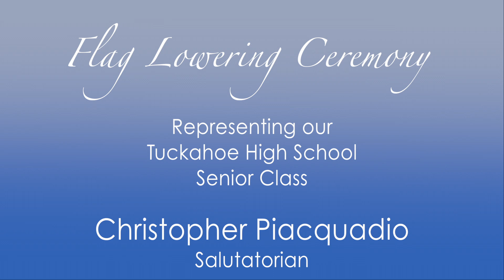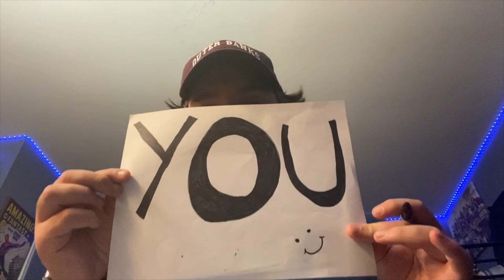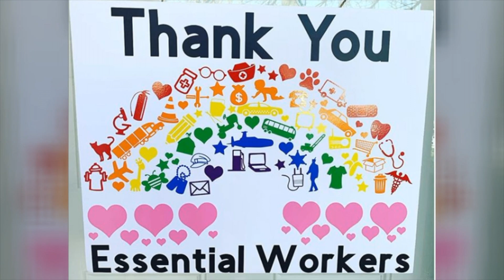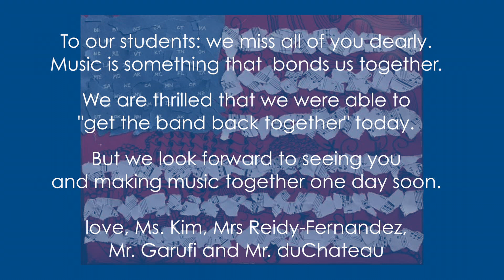TUFSD Memorial Day Ceremony, 9AM, Friday, May 22, 2020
The Tuckahoe Union Free School District Annual Memorial Day Ceremony will be Friday, May 22, 2020 at 9AM.

Because of the school closings due to COVID-19 quarantining, we will be presenting the ceremony virtually this year. Tune in to see Tuckahoe students from all three schools (Cottle Elementary, Tuckahoe Middle School, and Tuckahoe High School) in performance, sharing student written Memorial Day Essays, and honoring those who served and paid the ultimate sacrifice for our country.